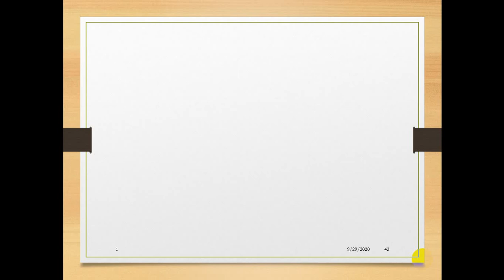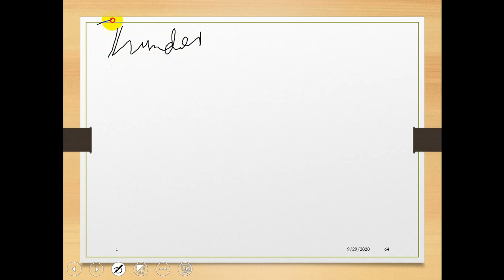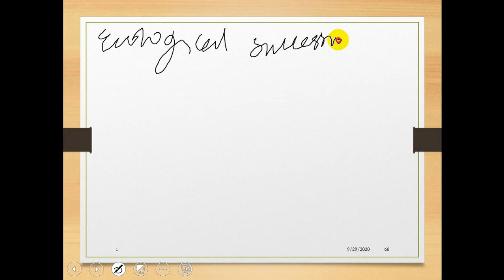Ecosystem chapter.11,xii, biology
land 25percent.